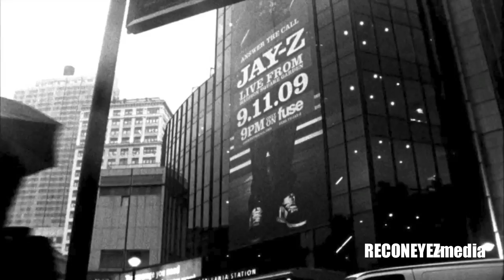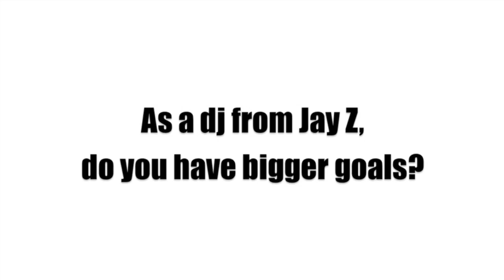DJ NEAL ARMSTRONG (dj from JAY-Z) interview | RECONEYEZmedia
DJ Neal Armstrong interview by RECONEYEZmedia

DJ Neal Armstrong is a well known turntablist from New York City.
RECONEYEZmedia had the previlege to interview him after he mixed at Thrill (Culture Club).